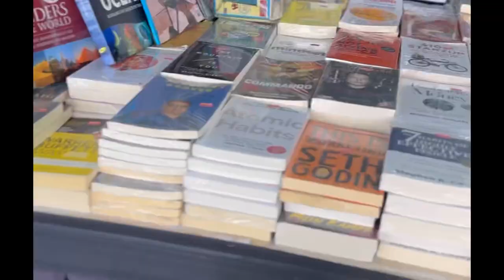Let’s explore Radisson blue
Radisson Blu Resort & Spa Lonavala is a luxurious hotel located in the scenic hill station of Lonavala, Maharashtra, India. The hotel offers 103 rooms and suites with modern amenities such as free Wi-Fi, flat-screen TVs, minibars, and tea/coffee makers. Some rooms also feature balconies with beautiful views of the surrounding mountains.

Radisson Blu Resort & Spa Lonavala has an on-site restaurant, The Edge, which serves a variety of Indian, Chinese, and continental dishes. The hotel also has a bar, Quoin, which offers a selection of cocktails, wines, and spirits. Other amenities include a spa, fitness center, outdoor pool, and kids' play zone.

The hotel is located close to popular tourist attractions such as Bushi Dam, Karla Caves, and Tiger Point. It is also easily accessible from Mumbai and Pune, making it a great weekend getaway destination.